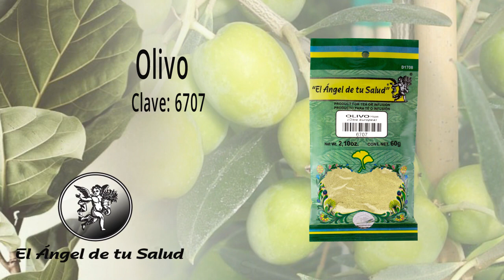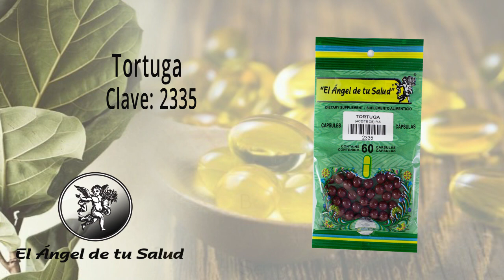FÓRMULA HERBOLARIA PARA TRATAR EL ALZHEIMER PRECOZ